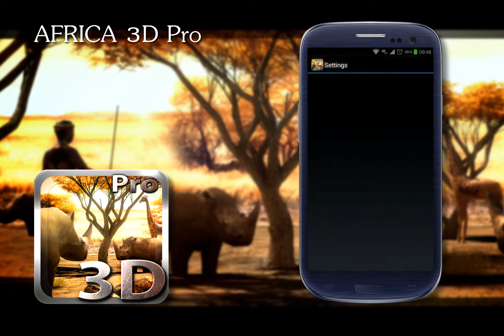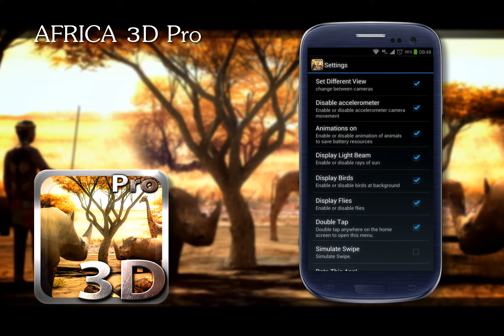Africa 3d Pro live wallpaper